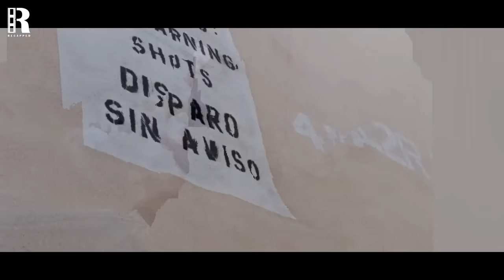Prison Bullies Didn't Know How Dangerous This New Inmate Is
Movie : Felon 2008

In prison, a man who is dedicated to his family finds himself incarcerated after he is convicted of taking the life of an intruder who entered his home with the intent of committing a burglary. Now, he must navigate the challenges of surviving within a brutal penal system."